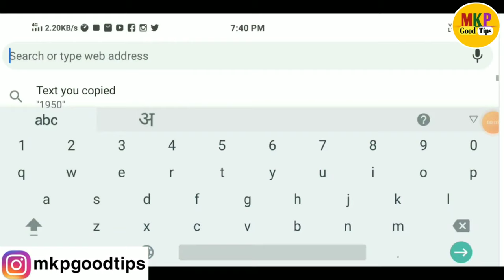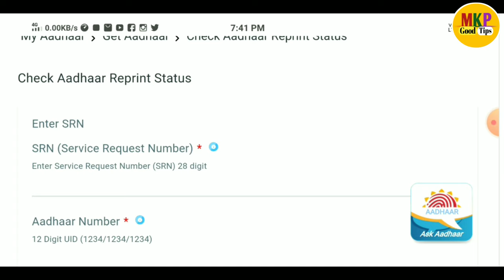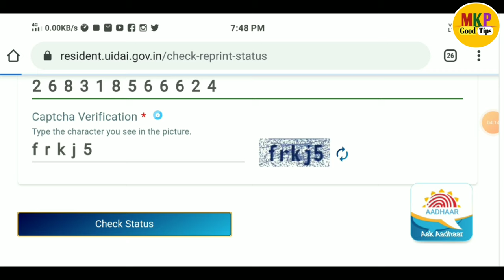pvc aadhar status check ! how to track pvc aadhar location ! pvc aadhar ka status check kaise kre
Hello dosto ajj ki es video pe mai aplogo  ko bataunga ki pvc aadhar status check ! how to track pvc aadhar location ! pvc aadhar ka status check kaise kre 👍👍👍👍👍👍👍👍👍